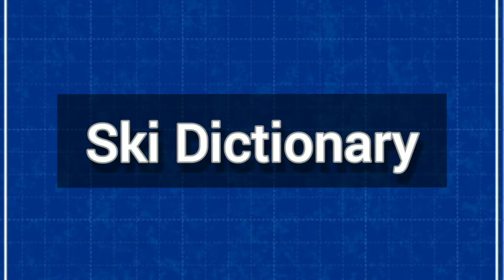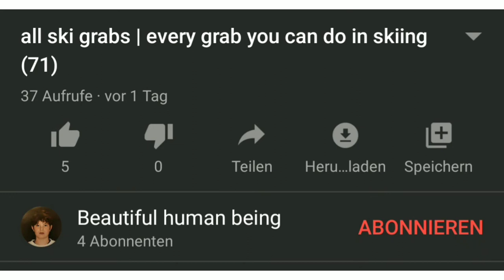All Ski Grabs | short version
73 Grabs

Shoutout to all skiers that were shown in the video. Write videolinks with other grabs and a time indication in the comments!

Next Videos💸
All ways how to slide a rail
All axes on skis
Top 5 creative skiers
Top 10 skiers of all time
Best of Alex Hall
Best of Henrik Harlaut